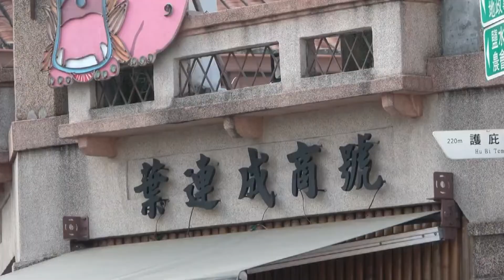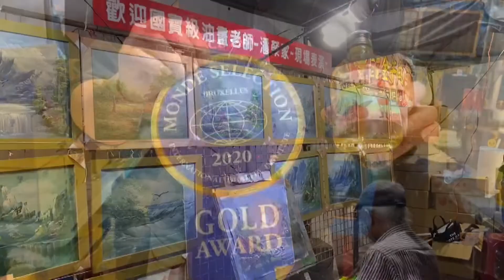福虎生風 全台慶元宵集錦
歡迎收看PeoPo Webcast，元宵節剛過，今年雖然新冠肺炎疫情威脅壟罩，但全台灣各地仍然在維持好防疫安全的前提下，不少縣市都有舉辦燈會的相關活動，有些縮小舉辦規模，有些取消人群聚集吃吃喝喝的攤商，但特色的主題燈節仍然各具巧思，接下來透過公民記者的鏡頭，帶您賞燈去。